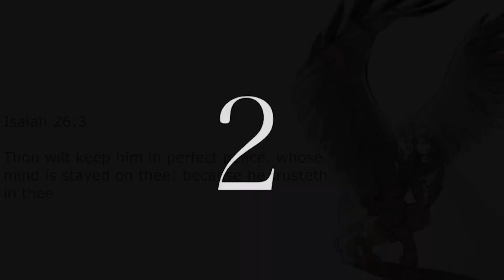Love hurts ( |Hawks| Keigo Takami X Listener) -Mha FanFiction- (Sunday surprise!)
(Art, song and fan fiction do NOT belong to me.)

Here it is! I did a poll, and apparently y'all REALLY want Hawks! I hope y'all enjoyed!
Credit:
FanFiction:
Art by:
Lowahart

Accounts:
(Instagram AnneDroid 227, AnneFiction 227)
Fair use is one of the limitations to copyright intended to balance the interests of copyright holders with the public interest in the wider distribution and use of creative works by allowing as a defense to copyright infringement claims certain limited uses that might otherwise be considered infringement. Like "fair dealing" rights that exist in most countries with a British legal history, the fair use right is a general exception that applies all different kinds of uses with all types of works and turns on a flexible proportionality test that examines the purpose of the use, the amount used, and the impact of the market on the original work. This has allowed courts to apply it to technologies never envisioned in the original statute including Internet search, the VCR, and the reverse engineering of software.
Isaiah 26:3
Thou wilt keep him in perfect peace, whose mind is stayed on thee: because he trusteth in thee.
Have a great day! God loves y'all!